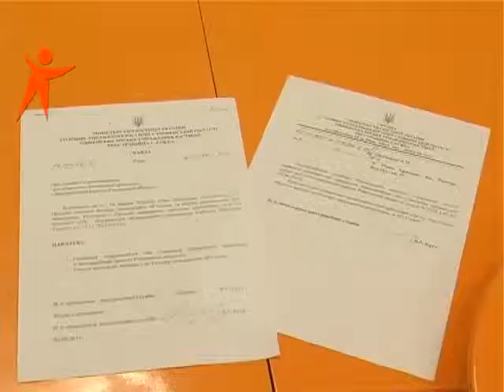GistYStudii Michuda 140616